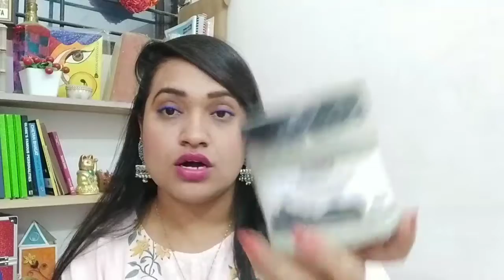My Empty Skin Care products || Creative Yamini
Hey guys...!!!

If you want best jewelry plz follow this instagram page

My Code : Yamini01

senseofself - YAMINIB15

If You want free skin care products so Download
Smytten And Without Referaal code u can't login so Use

 My Code - gEdAsWu

KEEP SUPPORTING
KEEP LOVING